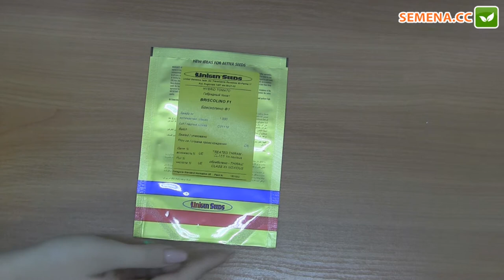Брисколино F1 томат (United genetics) Антифейк